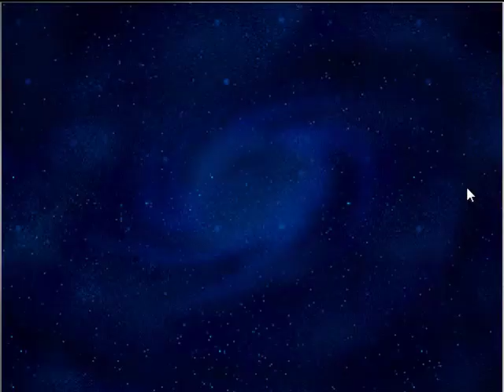Orion Legend of Wizards - fantasy based strategy card game for Windows Mobile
Orion Legend of Wizards is a fantasy based strategy card game for Windows Mobile